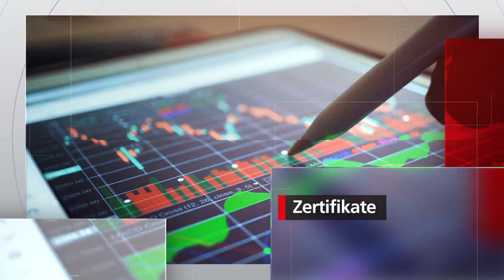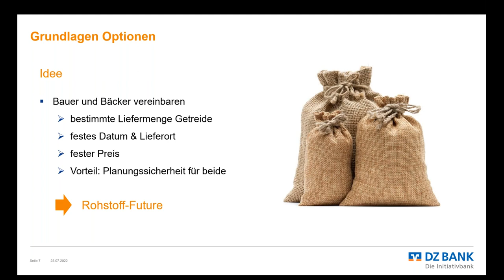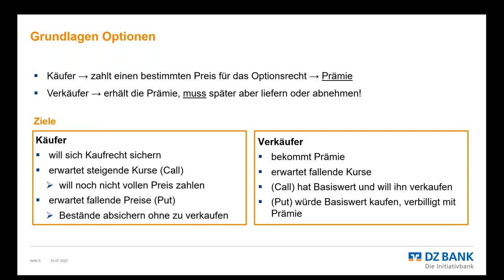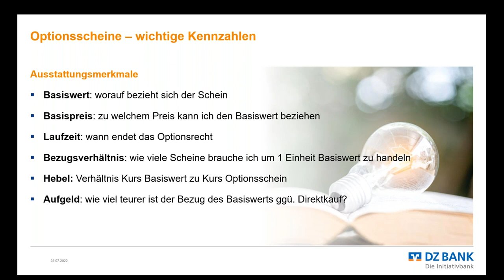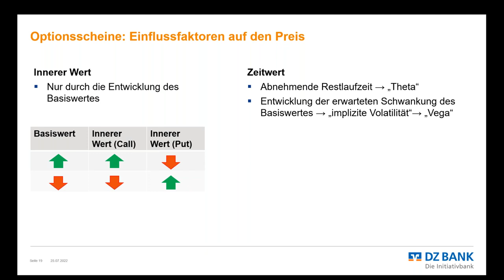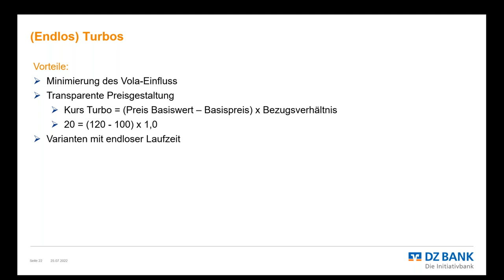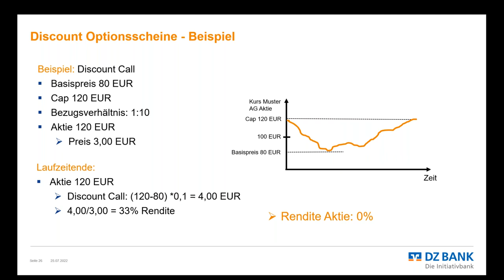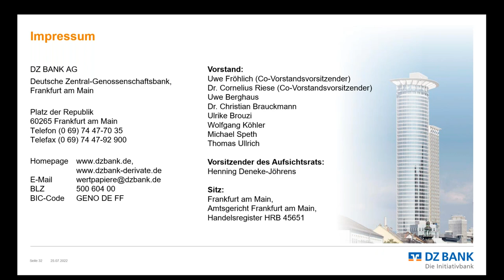Hebelprodukte einfach verstehen und anwenden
Hebelprodukte – das ist doch nur etwas für Zocker…oder? Mitnichten, intelligent eingesetzt und passend gewählt, können Hebelprodukte sowohl ein Portfolio stabilisieren, als auch für Zusatzerträge sorgen. Selbst in seitwärts verlaufenden Märkten können geeignete Varianten mittlerweile ordentliche Renditen generieren. Dabei stehen hohen Gewinnchancen aber ebenso hohe Verlustrisiken gegenüber. Umso wichtiger ist es für Anleger, die Konstruktion und Funktionsweise von Optionsscheinen, Turbos & Co. zu verstehen, um sie optimal zur Portfoliobeimischung einzusetzen. Einblicke in die Praxis mit vielen aktuellen Anwendungsbeispielen geben die Derivate-Experten Marcus Landau und Falko Block von der DZ BANK im Webinar „Hebelprodukte einfach verstehen“ am Montag, 25.07. um 19:00 Uhr. Gleich anmelden und live dabei sein.